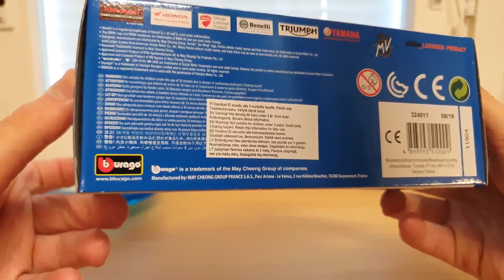Bburago KTM 1190 RC8 R 1:18 Motorcycle Model (Unboxing)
Unboxing: Bburago KTM 1190 RC8 R 1:18 Motorcycle Model
Snapchat ▻ mairoutv
Instagram ▻ @mairoutv

About this video:

Features of Bburago KTM 1190 RC8 R 1/18

Highly detailed bike models of the greatest super bikes around
Moveable kick stand.
Working Suspension.

 Specifications of Bburago KTM 1190 RC8 R 1/18

Model

KTM 1190 RC8 R

Manufacturer

Bburago

Type

DieCast Toy Bike Model

Scale

1:18

Colour

Black

Material

DieCast Metal & Plastic

Approx Dimension in Cms (L x B x H)

11 x 4 x 5

Net Weight of the product

100 Gms

Age Group

3+ Years

SKU

51000

About KTM 1190 RC8 R:

The KTM 1190 RC8 is a sport bike made by KTM. The first generation 2008 model had a 1,148 cc V-twin engine and was the Austrian manufacturer's first-ever Super bike design. The KTM 1190 RC8 model was supplemented with RC8 R models one year later in 2009.

The RC8 R was delivered to the United States in 2010 as a 2011 model with more track-oriented features than the standard RC8. Engine displacement increased to 1,195 cc. It has titanium intake valves and a low-friction diamond-like carbon (DLC) treatment on its camshafts' finger followers. A high-end shock supports the bike's rear, and its piston rod is also finished with the titanium-aluminum-nitride coating. The fork has three modes of adjustment (compression damping, rebound damping and spring preload), while the shock separates the compression damping into high and low speed circuits and has ride-height adjustability. An adjustable steering damper completes the suspension.

The RC8 R offers many chassis adjustments not found on other super bikes. In addition to the suspension, the rider can adjust many other parts on the bike including the front brake lever, the rear brake pedal, the clutch lever, the handlebars, the shifter, the footpegs, and the seat/subframe height.'

About Bburago:

BBurago is an Italian model car manufacturer, that was based in Burago di Molgora, Italy, which made mostly diecast cars from 1976 to 2005, and then from 2007 as a brand under the May Cheong (Maisto) Group.

BBurago is a diecast metal brand of toy model cars. Originally, the company was based in Burago di Molgora, Italy, where all products were made from 1976 to 2005. At its most popular, Bburago's main competition were Politoys and Maisto, the latter of which was to become dominant in the 1:18 market segment around 2000. Bburago has been a brand under the Maisto umbrella since 2007.